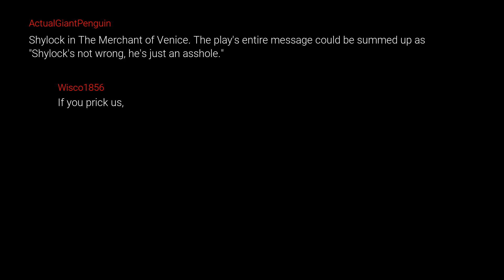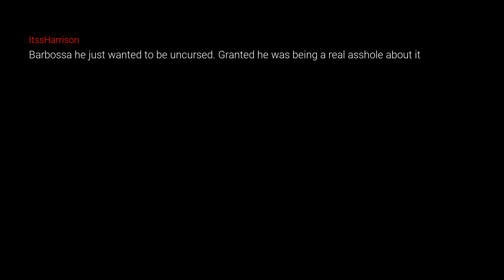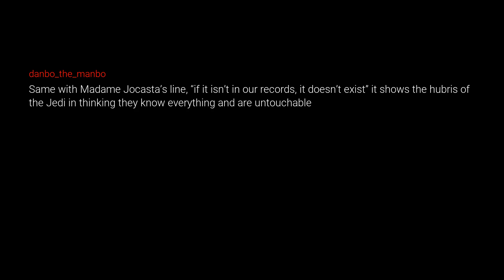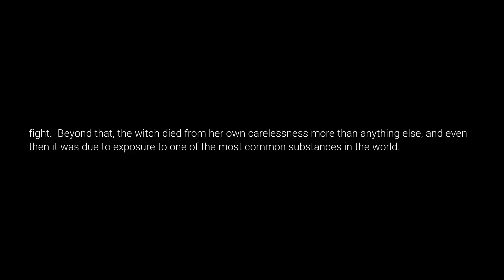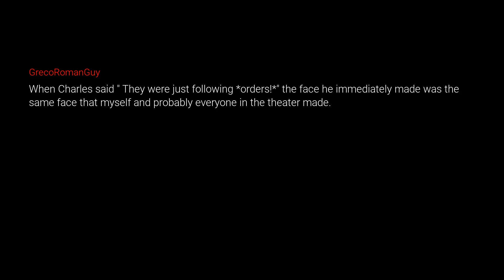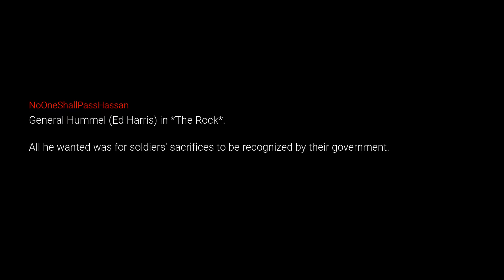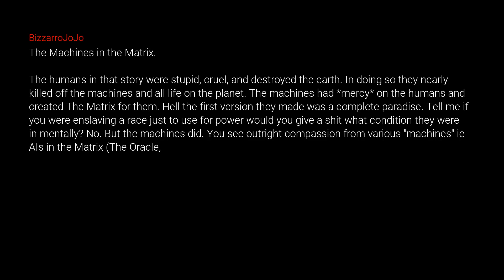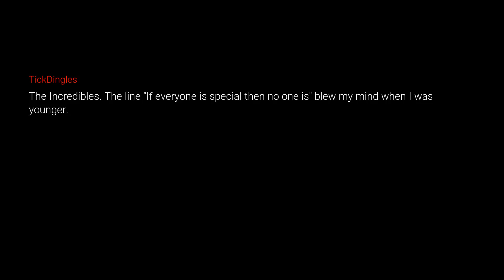What If Villain In This Movie Actually Had A Point?